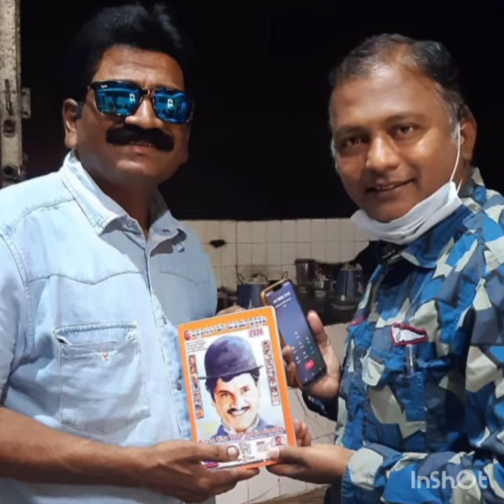ANDHRA KESARI TANGUTURI PRAKASHAM PANTHULU